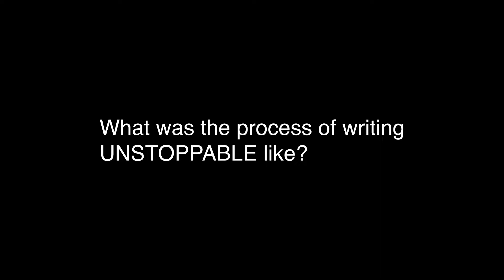Joshua Greene 6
JOSHUA M. GREENE (Justice at Dachau: The Trials of an American Prosecutor) is a renowned Holocaust scholar and filmmaker whose biographies have sold more than a half-million copies worldwide. Greene is a popular lecturer who has spoken at the Pentagon and before the Judge Advocate General’s College, and his documentaries on Holocaust history have aired on PBS and Discovery. He has appeared on national media outlets from NPR’s Fresh Air with Terry Gross to FOX News, CNN, and more.  His most recent book is "Unstoppable," the biography of Siggi B. Wilzig.